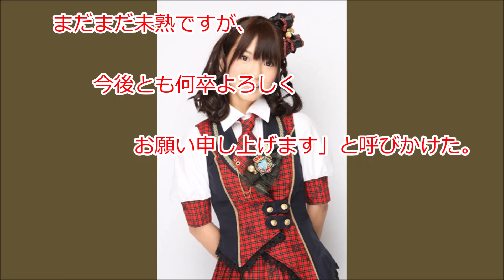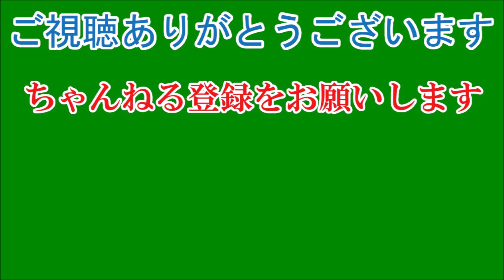元AKB48・高城亜樹＆J1サガン鳥栖・DF高橋祐治が結婚発表「明るく穏やかな家庭を」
元AKB48で女優の高城亜樹（27）とサッカーJ1サガン鳥栖のDF高橋祐治選手（25）が大安の15日に、結婚した。同日、双方のSNSで発表した。高城の所属事務所によると、結婚後も家庭を優先しながら芸能活動を行っていく予定で、挙式・披露宴などについては現在未定としている。